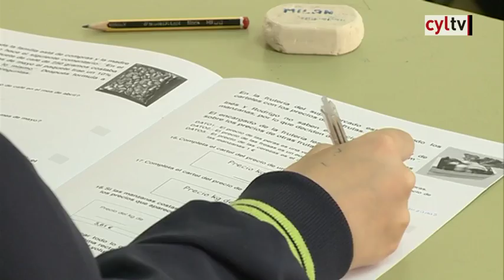Rey pide unión a los grupos para demandar una prueba única estatal de acceso a la universidad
El consejero de Educación sostiene en las Cortes que las evaluaciones de sexto de Primaria y cuarto de la ESO tendrán carácter muestral con centros elegidos estadísticamente